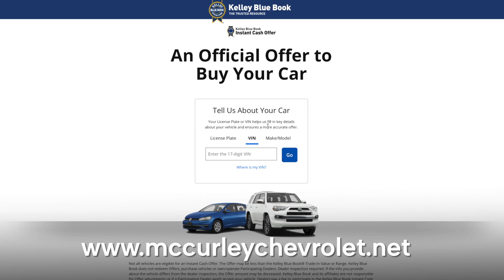We want your vehicle!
💰 Sell or Trade-In Your Vehicle Hassle-Free at McCurley Autoplex! 💼

Hey there! If you want to sell your vehicle, we're ready to buy it! We accept all kinds of cars, from economy drivers to Granddad's old Lincoln, and we have a special love for big trucks and sports/import vehicles. The best part? We handle all the paperwork, liability, and save you time and hassle. When you're ready to get paid, come see us!

Here's how our process works:
2️⃣ Provide us with a general condition description, and we'll schedule an in-person inspection.
3️⃣ Once we agree on a fair price that works for you and us, we'll handle the paperwork, requiring just a few signatures from you.
4️⃣ If you're interested in purchasing a vehicle from us, we also offer trade-ins, which can provide a tax credit on top of your vehicle's value whenever you qualify.

You deserve the best experience when selling or trading in your car, so please don't hesitate to reach out if you have any questions. We're here to help!